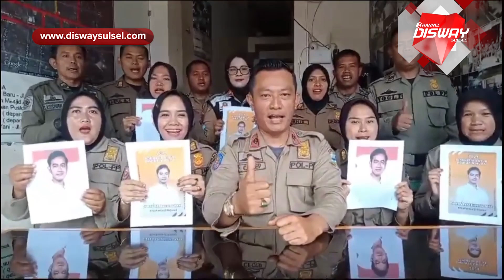Beredar Video Oknum Satpol PP Garut Dukung Gibran, Menurut Mahfud MD Itu Norak